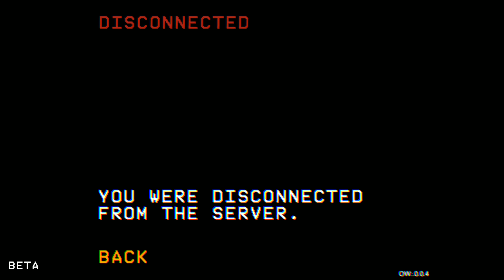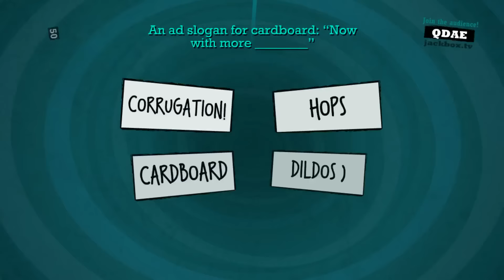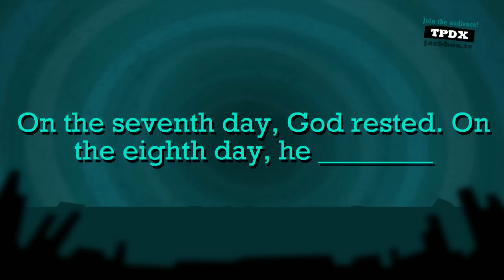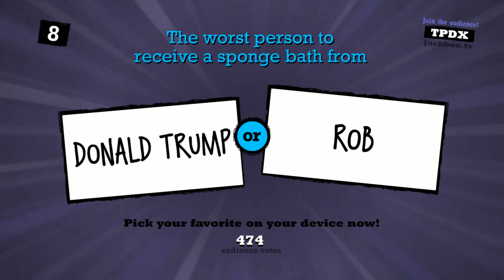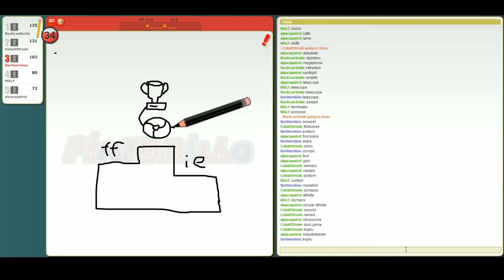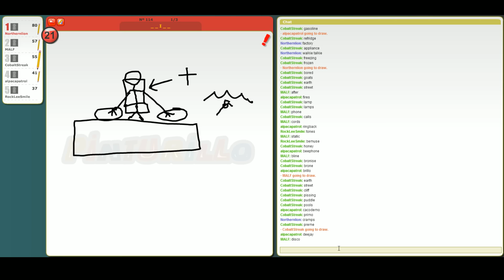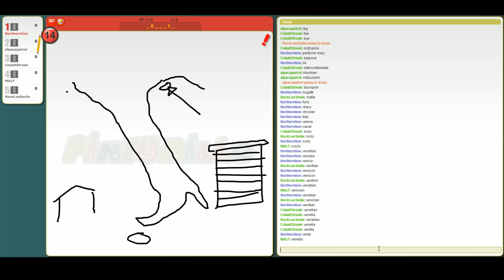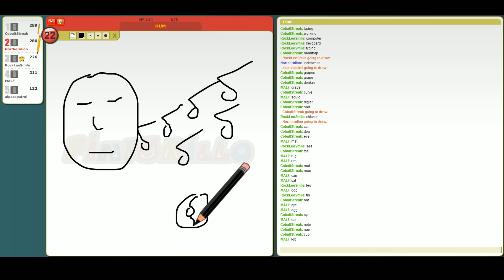The Northernlion Live Super Show! [May 25th, 2016]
Docket: Afterbirth / Gang Beasts (sort of) / Pintrullo